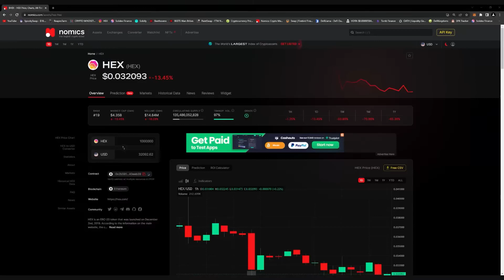Are You Ready To Deal With These Market Conditions?